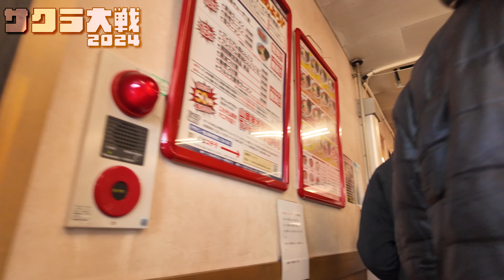【サクラマス】風10m以上、波1.8mの北西の風の場合、風裏に行ってからメインはラーメン。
とても条件の悪いとき、あなたは海に出ますか？
はい、私達は出てみます。
メインはラーメン、釣りはサブとして。